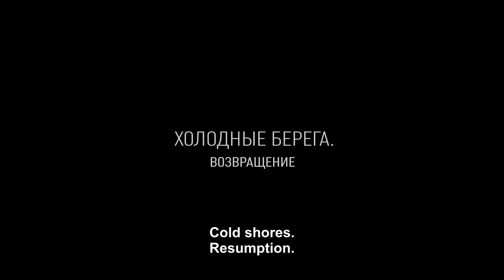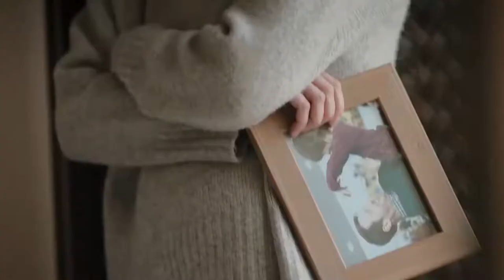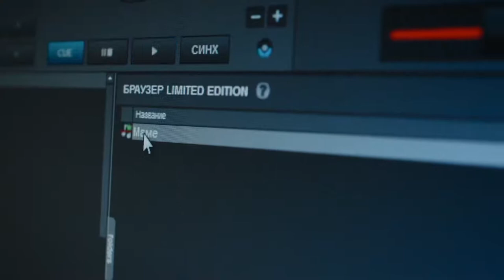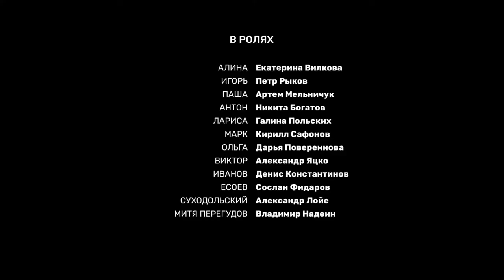THE LONG-AWAITED SEQUEL! COLD SHORES: THE RETURN Series 7! Episodes! English Subtitles!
Format: TV series
Genre: detective
Year: 2022
Directors: Sergey Komarov
Scenario: Alan Khurumov, Maria Vaksman
Operator: Ilya Komarov
Composer: Vadim Maevskiy,Mikhael Himakov
Producer: Andrey Anokhin,Vladyslav Riashyn
Cast: Aleksandr Yatsko,Artyom Melnichuk, Katerina Vilkova,Kirill Safonov, Petr Rykov,Daria Poverennova